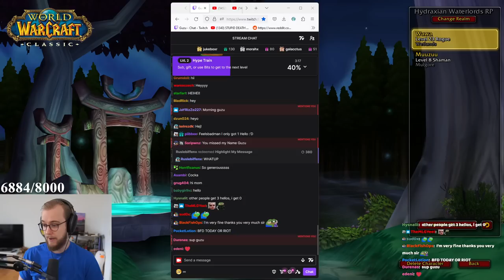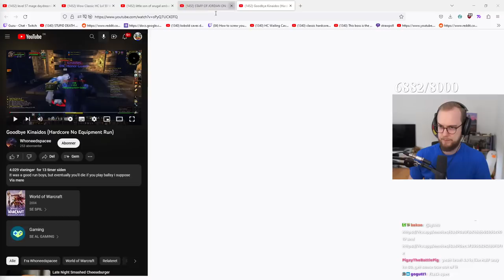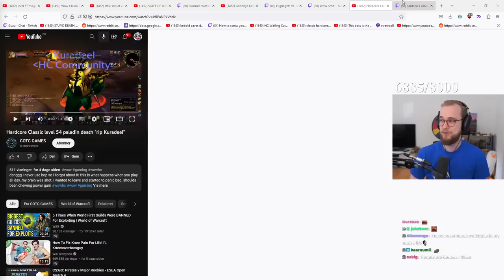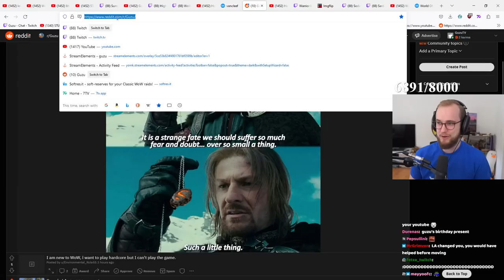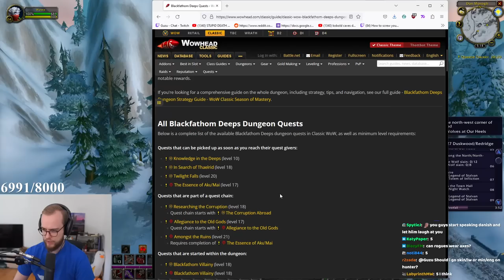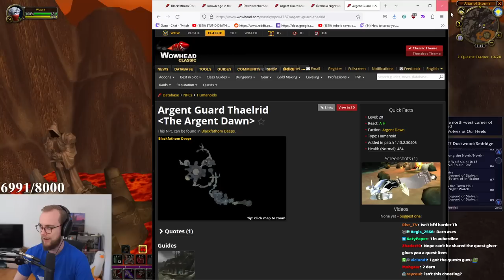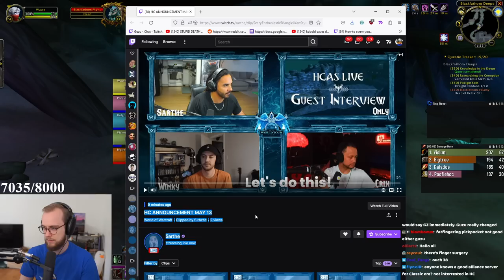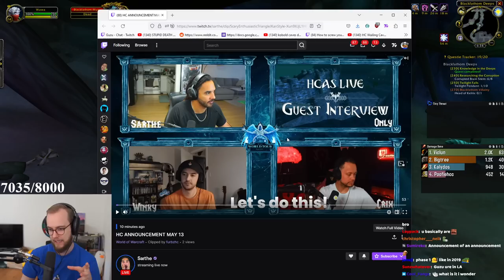The Greatest Hardcore Rogue Adventure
00:00 Intro/React
1:09:00 Gameplay
3:43:49 BFD